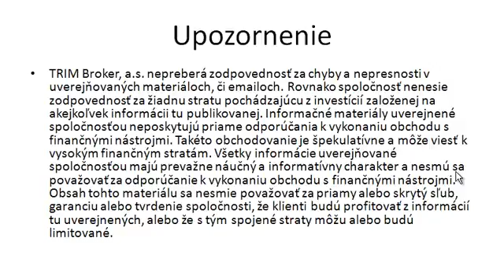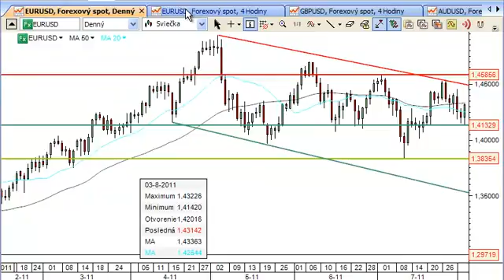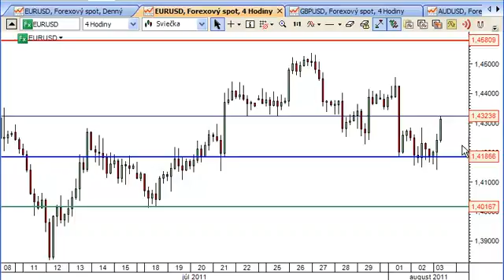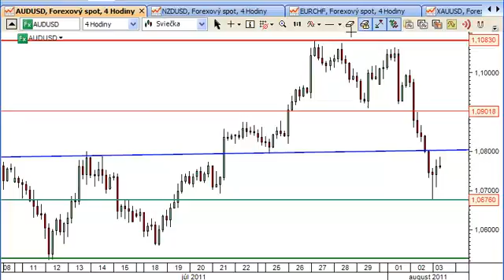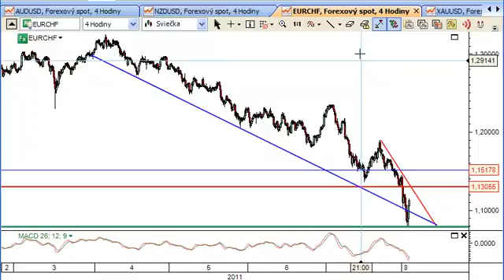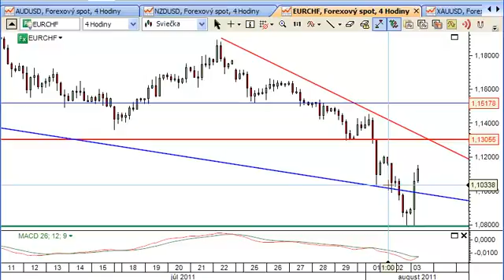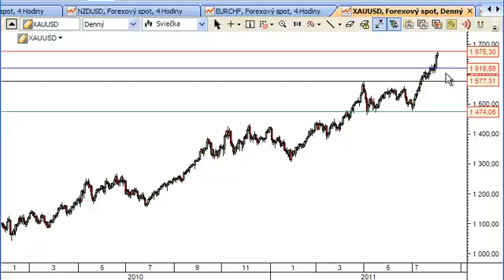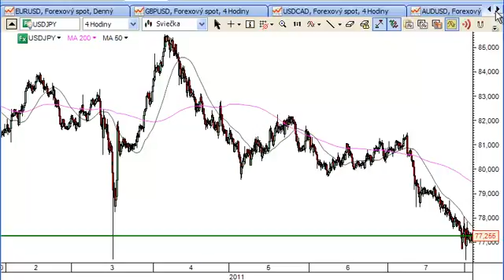Trhová štvrťhodinka - 03.08.2011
Aktuálne dianie na trhu